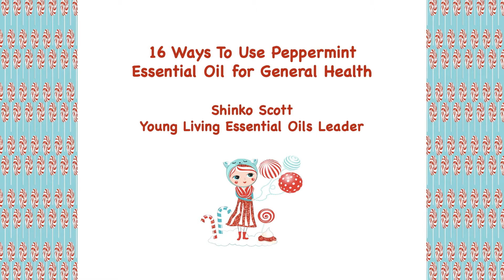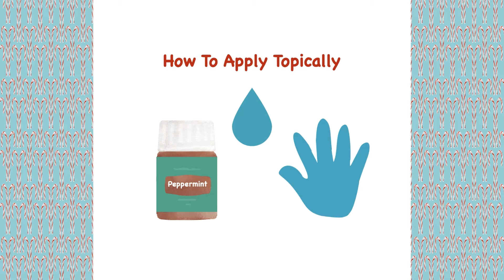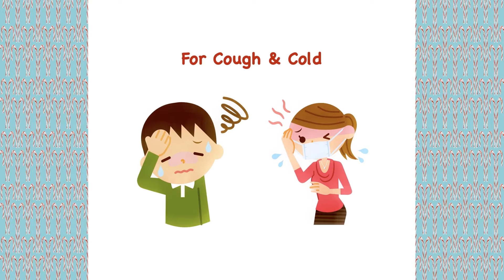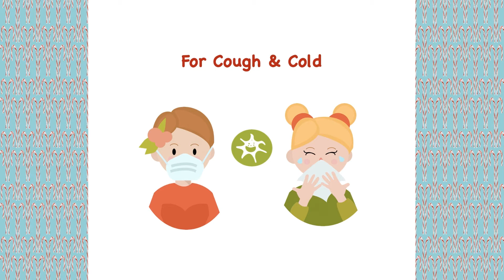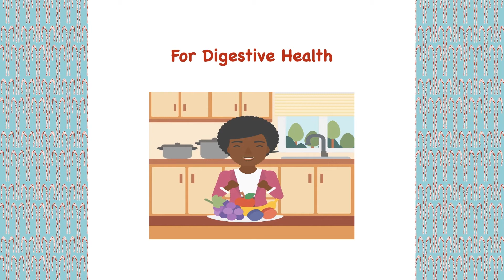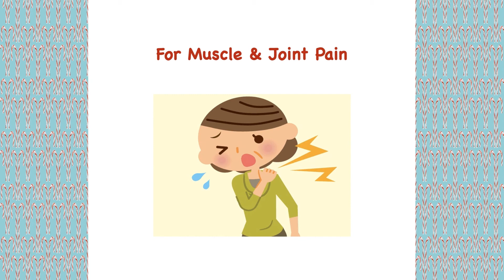Peppermint Essential Oil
Video Three